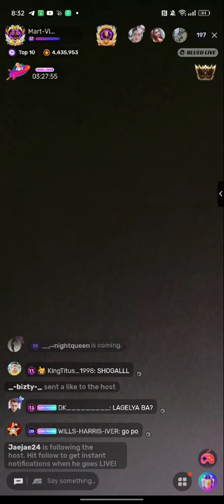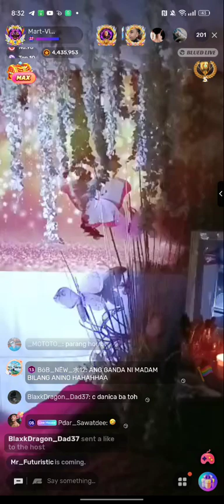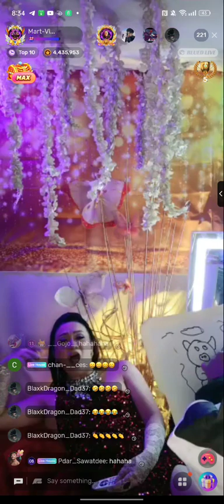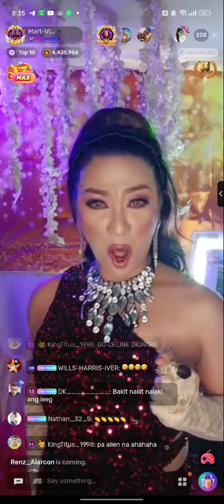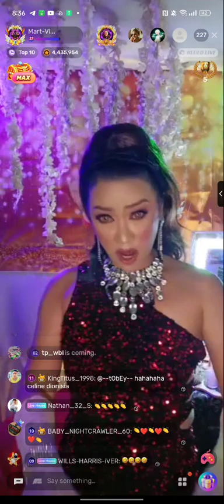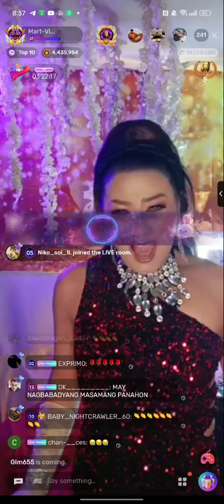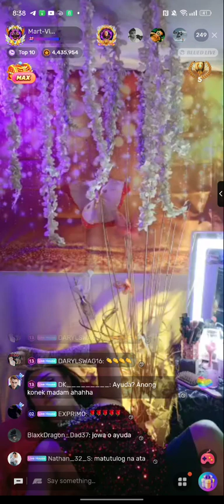BMSM SEASON 5 BATTLE ROUND GLAM NIGHT OF MADAM DANICA